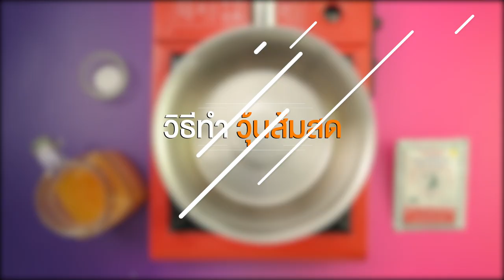วุ้นส้มสด สูตรเด็ด...ทำง่าย...สไตล์ "อ.ยิ่งศักดิ์"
วันนี้อาจารย์มีเมนู วุ้นส้มสด จากผลิตภัณฑ์ ผงวุ้น (สำหรับทำขนม) ตรานางเงือก มาฝากคร่ะ

สิ่งที่ต้องเตรียมสำหรับ (วุ้นส้มสด)

น้ำส้มคั้น     400 มิลลิลิตร
เปลือกส้มคว้านเป็นกระเช้า สำหรับเป็นภาชนะเสิร์ฟ

วิธีทำ (วุ้นส้มสด)

1. ใส่ผงวุ้น (สำหรับทำขนม) ตรานางเงือก เกลือป่นเสริมไอโอดีน และน้ำส้มคั้นลงในภาชนะ คนให้เข้ากัน นำขึ้นตั้งไฟปานกลาง คนเป็นระยะจนส่วนผสมเดือด เติมน้ำตาลทราย คนจนส่วนผสมเดือดอีกครั้ง ปิดไฟ
2. ตักวุ้นส้มสดลงในเปลือกส้มคว้านเป็นกระเช้า พักไว้จนทรงตัวดี พร้อมรับประทาน

▲Line @yingsakfood